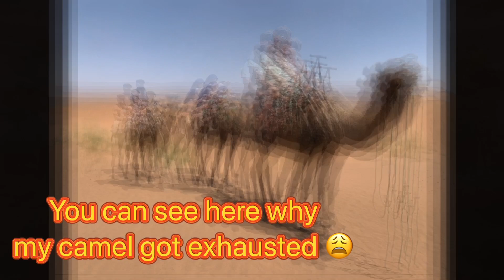Day trip excursion Ouarzazate to Zagora with Desert Dream Part 4